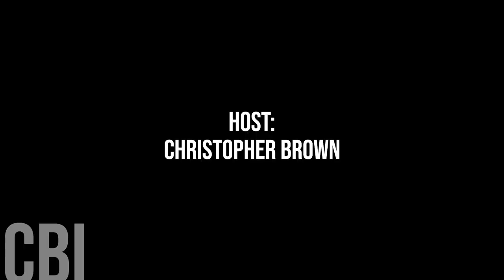686. Aylmer Councillor Kathryn Desrosiers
Today we are honoured to chat with Aylmer Councillor Kathryn Desrosiers.

Cross Border Interviews was Produced and Edited by Miranda, Brown & Associates Inc